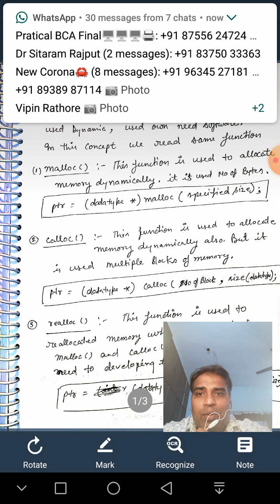Dynamic memory allocation with Anshul Kumar